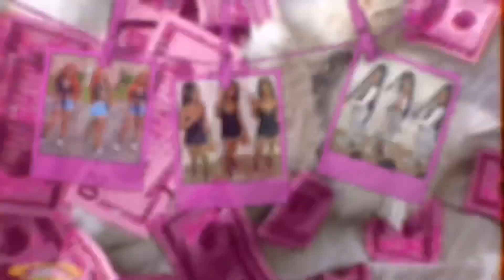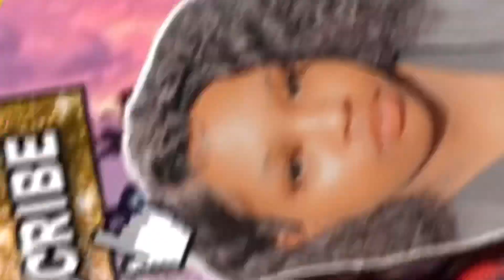STORYTIME: I got caught cheating 🤦🏽‍♂️| Vlogmas Day 8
Hey bestfriends. We’re back with another video! I hope you guys enjoy it.

FAQS:
How old am I? 23
When is my Birthday? April 13
What do I use to record? Canon G7X Mark ll
How do I edit? VLLO
Where am I from? Mississippi

For all collaborations👇🏽👇🏽